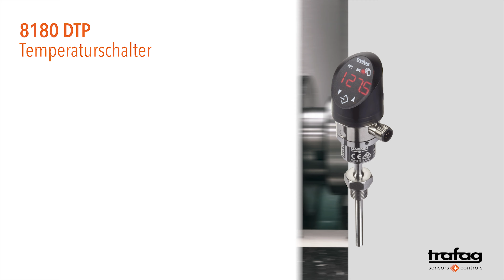Trafag: Temperaturschalter DTP 8180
Temperaturschalter DTP 8180
Messprinzip: PT 1000, DIN EN 60751 Klasse A,
2 Leiter
Anwendungen: Maschinenbau; Hydraulikaggregate; Kühl- und Schmiersysteme; HLK; Prozesstechnik
Vorteile: Parametrierbar auch über NFC-Smartphone App (Android); Anzeige und elektrischer Anschluss unabhängig drehbar 335°/343°; Analogausgang umschaltbar mA oder V; Integrierter Datenlogger; Temperaturmessbereich einstellbar, 50 … 100 % des Nennbereiches
Messbereich: -50°C ... +150°C / -58°F ... 302°F
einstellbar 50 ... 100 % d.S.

Innovation, Zuverlässigkeit, Qualität - Trafag
Trafag ist ein weltweit führender Anbieter von qualitativ hochstehenden Sensoren und Überwachungsgeräten für Druck-, Drucktransmitter (Druckmessumformer oder Druckmessaufnehmer) bzw. Druckschalter (Pressostaten)-, Temperatur (Thermostate sowie Temperaturtransmitter) und SF6 Gasdichte (SF6 Gasdichtewächter sowie SF6 Gasdichtesensoren). Neben einer breiten Palette von standardisierten, konfigurierbaren Produkten entwickelt Trafag auch massgeschneiderte Lösungen für OEM-Kunden im Schiffbau, Hydraulikanwendungen (mobile und stationäre Hydraulik), Schienenfahrzeugen, Grossmotoren, Ex-Zonen, etc.
Trafag, gegründet 1942 mit Hauptsitz in der Schweiz, verfügt über ein breites Vertriebs- und Servicenetz in über 40 Ländern weltweit. Dieses ermöglicht eine individuelle und kompetente Kundenberatung und stellt den bestmöglichen Service sicher. Leistungsstarke Entwicklungs- und Produktionsabteilungen garantieren, dass Trafag-Produkte von höchster Qualität und Präzision schnell und zuverlässig geliefert und Kundenwünsche rasch umgesetzt werden können.